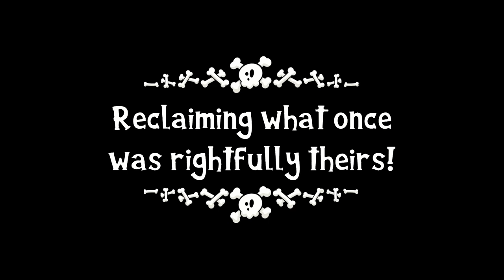Tide of Thieves Official Trailer - A Pirate Action Adventure Game (PC)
Tide of Thieves is a colorful light-hearted top-down action adventure. You take the helm of a pirate ship crewed by a salty old sea captain, a cannoneer who always expect the worse and a witty cartographer, all trying to claim back their treasure.